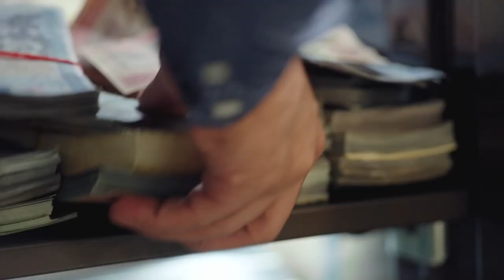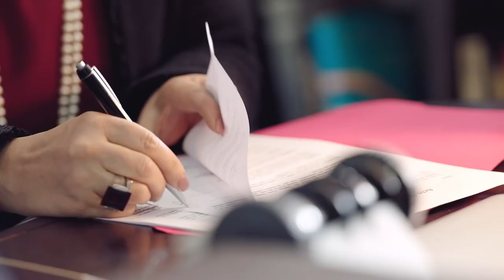Tráiler Oficial "POBRES MILLONARIOS"